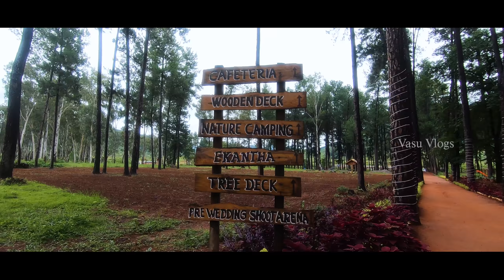Araku Pinery | Arakuvalley | Pine Forests of Andhra Pradesh | Araku Tourism | Vasu Vlogs | 2024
1. "Serene Pine Forests of Araku | A Hidden Gem"
2. "Araku Pine Tree: A Scenic Wonderland"
3. "Walking through the Pine Forests of Araku Valley"
4. "Pine Forests of Andhra Pradesh | Araku Tourism"
5. "Araku Pine Forest: A Nature Lover's Paradise"
6. "Trekking through the Araku Pine Tree Forest"
7. "The Pine Forests of Araku | A Travel Vlog"
8. "Discovering the Beauty of Araku Pine Forest"
9. "Araku Pine Forest: A Peaceful Escape"
10. "Exploring the Scenic Pine Forests of Araku"

araku pinery : సినిమా షూటింగ్స్ జరిగే ప్రదేశం ఇదే! || ఈ చలికాలంలో అరకు వస్తే దీన్ని మిస్స్ అవ్వొదు

- Araku Pine Tree
- Pine forests in India
- Araku Valley scenery
- Visakhapatnam tourist places
- Andhra Pradesh pine
- Pinetree plantations
- Forest trek
- Nature escapes
- India travel
- Pine forest walks
- Serene forests
- Scenic spots
- Araku
- Forest bathing
- Pineforest scenery
- Offbeat destinations

Explore the stunning Pine Forests of Araku Valley in Andhra Pradesh with Vasu Vlogs! This video showcases the beauty of Araku Pinery and the must-visit spots in this picturesque destination.

Explore the stunning Araku Pinery in Araku Valley, Andhra Pradesh with Vasu Vlogs. Immerse yourself in the beauty of the pine forests and experience the wonders of Araku tourism in 2024!

Explore the breathtaking Pine Forests of Araku Valley in Andhra Pradesh with Vasu Vlogs! Experience the beauty of Araku Tourism in 2024.

Explore the stunning Araku Pinery in Araku Valley, Andhra Pradesh with Vasu Vlogs in this travel video. Don't miss out on this beautiful destination!

Explore the stunning Araku Pinery in Araku Valley, known for its picturesque pine forests in Andhra Pradesh. Join us on a virtual tour of this beautiful destination!

My Favorite Youtubers - Links

Kotaru Sriman

Godavari abbai

Ride with Vj

Anil Motovlogs

The Telangana Rider

Note : Music used in this video respected owners , not mine.Thanks to them.